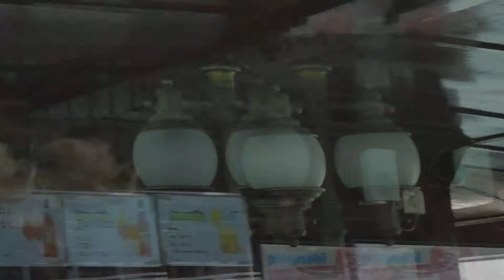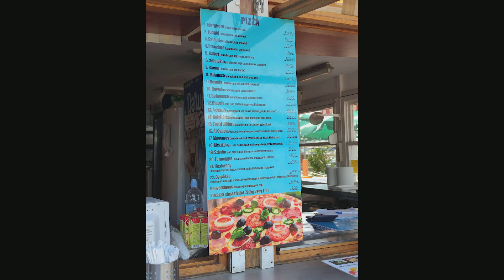Siófok nyaralás #2 (NEM ASMR)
A videó bármely részletének felhasználásához előzetes írásos hozzájárulás szükséges! Minden jog fenntartva!
2021,Lengyel ASMR

Sziasztok, igen jól látjátok, hogy ez most kivételesen NEM asmr videó. De úgy gondoltam,hogy összesen ez és még ezen kívül még egy videó erejéig bele fog férni, hogy nem ASMR videó kerül ki. Remélem ezt megértitek. További szép hetet. Sziasztok.